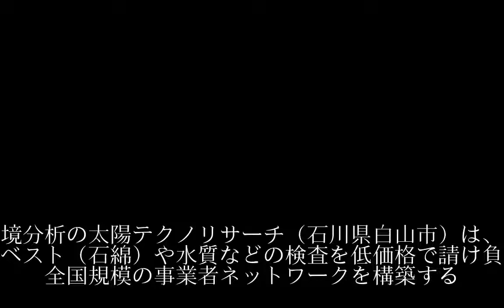太陽テクノリサーチ、環境検査の全国ネットアスベストや水質 最適分業、割安に